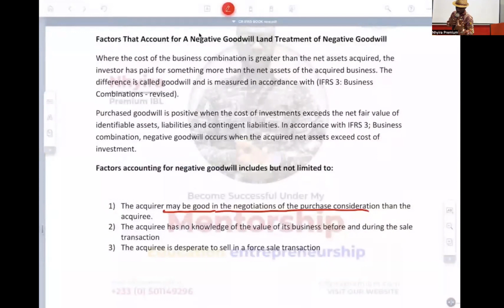ICAG Lecture: How Calculate Goodwill (IFRS 10) |ACCA| CPA| CFA - Nhyira Premium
ICAG Lectures - Exemption From Consolidation (IFRS 10) |ICAG |ACCA| CPA| CFA - Nhyira Premium